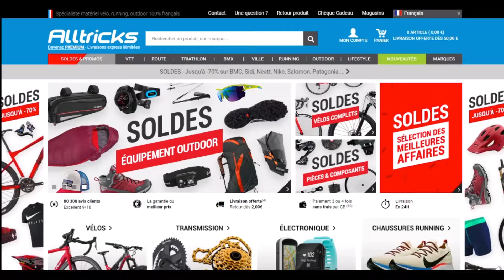Code promo Alltrikcs vérifié en vidéo